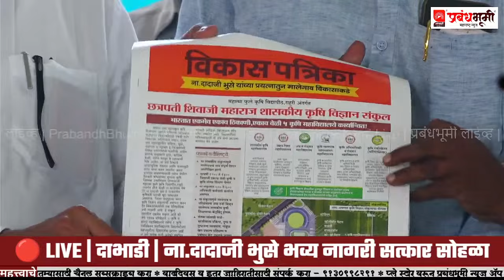दाभाडी येथील या नेत्यांनी केला शिवसेनेत प्रवेश; ना.दादाजी भुसे यांच्या हस्ते झाला प्रवेश संपन्न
🔴 LIVE | दाभाडी | ना.दादाजी भुसे भव्य नागरी सत्कार सोहळा थेट लाईव्ह

Follow Us,

मो.9130998291 (whatsapp)